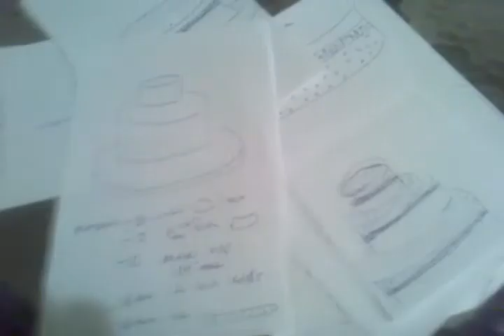The Layered Cake Table Plan